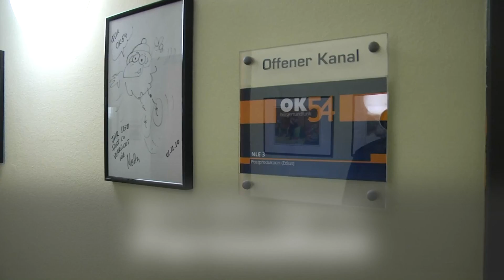Jugendredaktion bei OK54 - immer Donnerstags um 17:00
Ganz einfach, ohne Voranmeldung!